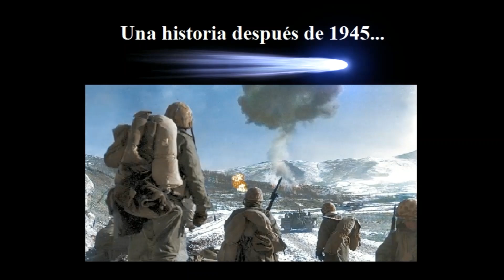La Emergencia Malaya, los "New Villages" anulan el "factor selva"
En 1948 se decretó la Emergencia Malaya cuando el Partido Comunista de Malasia que previamente había luchado contra Japón en la Segunda Guerra Mundial, se alzó en armas contra las autoridades coloniales del Reino Unido. A diferencia de otros conflictos en Asia como la Guerra de Indochina, las tropas del Ejército Británico lideradas por los generales Harold Briggs y Gerald Templer anularon el "factor selva" tras ganarse el favor de los ciudadanos chinos, a los que alejaron de las guerrillas internándolos en los llamados "New Villages"; mientras que de manera convencional se perseguía a los partisanos en la selva y se los privava de su sustento, lo que propiciaría su derrota en 1960.

·Referencias:
-"Général Hivern, la Influencia del Clima y los Condicionantes Biogeográficos en la Guerra" de Juan Iranzo Hernández, apartado de "El Caso Malayo: Comunismo y Conflico Étnico" (HRM Ediciones, 2023), p.314-323
-"Bombarderos, Guía Completa Ilustrada de la A a la Z" de Francis Corby, apartado de "Avro Lincoln" (Tikal, 2010), p.154-155